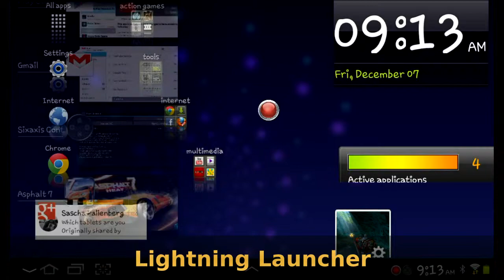Asphalt 7: Heat Nismo Update (better shaders!) | Samsung Galaxy Tab | Exynos 4210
finally gameloft adjusted the quality of asphalt 7 on my galaxy tab though it could be better.